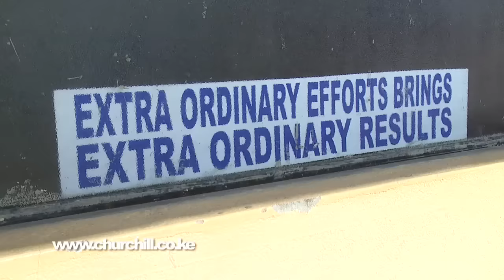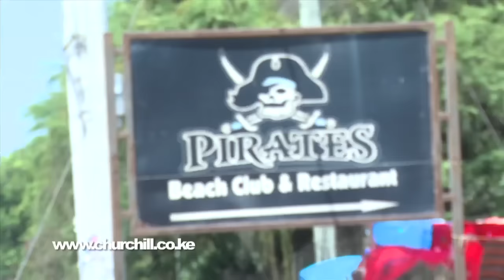Churchill Show Mombasa (part1)